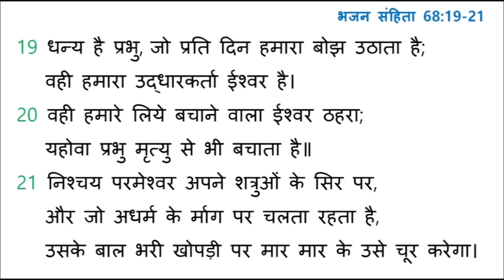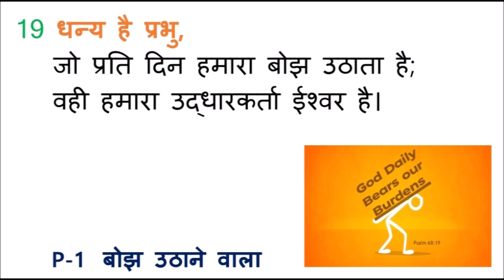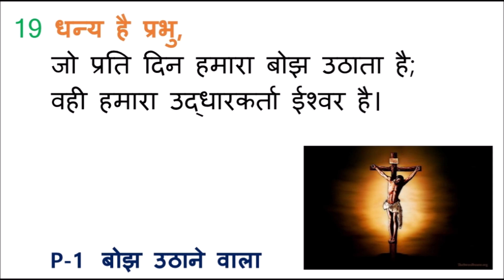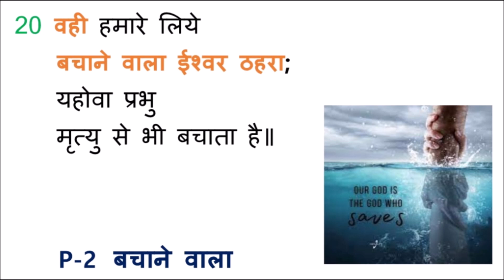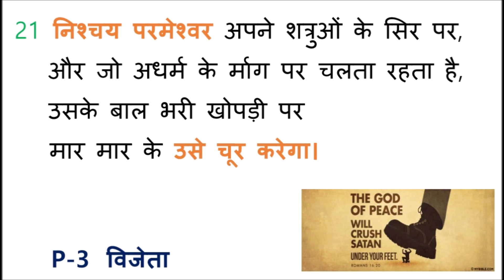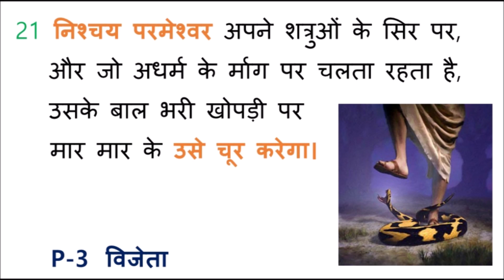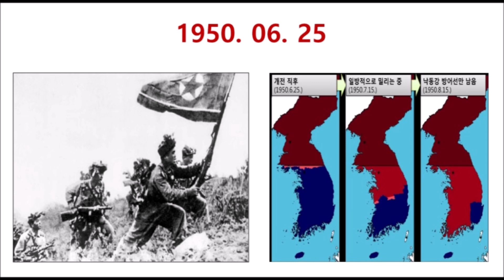Hindi Sermon भरोसा Trust भजन संहिता Psalm 68:19-21